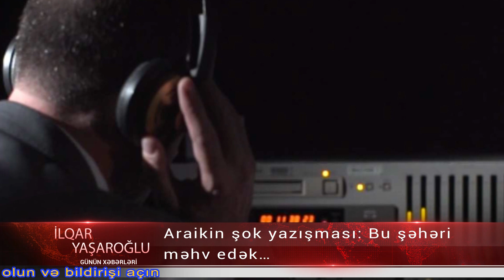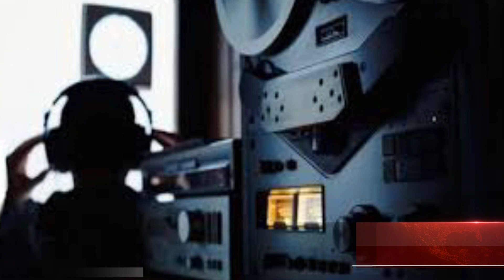Araikin şok yazismasi: Bu şehəri məhv edək - 30 raket atilacaq...?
Araikin şok yazışması: Bu şəhəri məhv edək…

Qarabağ terrorçularının rəhbəri Araik Arutyunyan və erməni generalı Samvel Babayanın Şuşanı tamamilə məhv etməyi planlaşdırdıqları məxfi yazışmaları üzə çıxıb.
Bu barədə erməni kanalı məlumat yayıb.
İki terrorçunun danışıqlarından belə görünür ki, general Babayan Şuşaya raket zərbələri endirrək məhv etməyi vacib sayıb.
Təsəvvür edin, onlar bütün dünyaya xristian kilsəsinə raket mərmisinin düşməsindən danışır, lazım gələndə isə özləri bu qədim Azərbaycan şəhərinin bütün infrastrukturunu məhv etməyə hazır olduqlarını nümayiş etdirirlər.
Yeri gəlmişkən, kilsəyə raket zərbələrinin də erməni tərəfindən endirildiyi sübuta yetirilmişdi.
Həmən o gizli yazışmanı sizə təqdim edirik:
Babayan: Gəlin, döyüş tapşırığını hesablayaq. Otuz "Smerç" atışı ilə Şuşanı yerlə-yeksan edirik. Orada hamını öldürürük. Hər şeyi məhv edirik. Şəhəri geri götürürük.
Arutyunyan: Bundan sonra nə? Müqavimətin gələcək perspektivi çox kədərlidir... Ordunun və mülki əhalinin vəziyyəti müharibə aparmağa imkan vermir. Dağıtdıq Şuşanı, götürdük geri, sonra nə?
Babayan: Bu gün bizim bütün ordumuzun iki "Qrad"ı və mərmisi olmayan on haubitsamız var. Qalan hər şey məhv edilib.